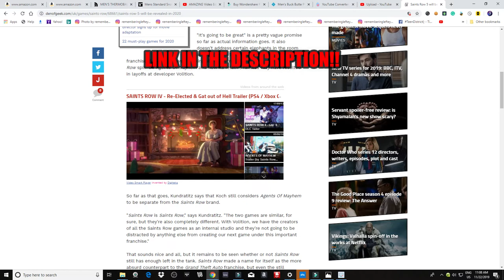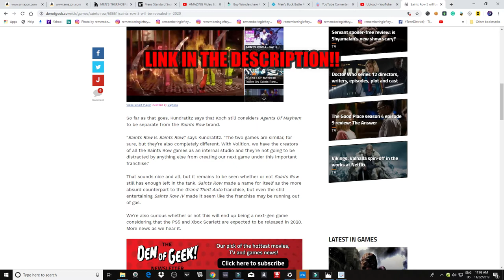SAINTS ROW 5 REVEALED 2020!!! LET'S TALK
Excited about the fifth installment of Saints Row... Hopefully, Volition or whoever will listen to Us! Leave me some REACTION requests as well.